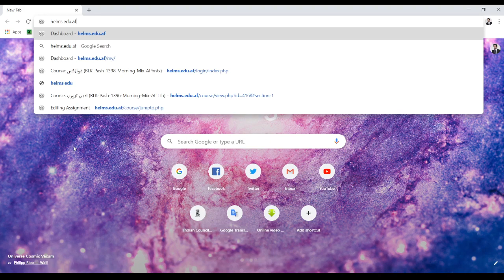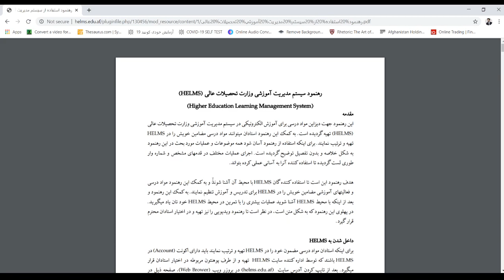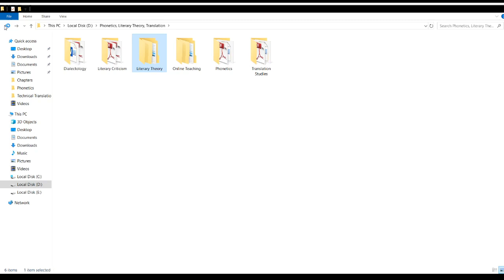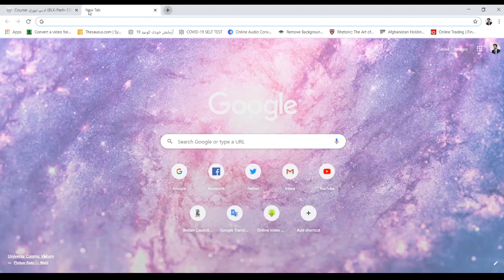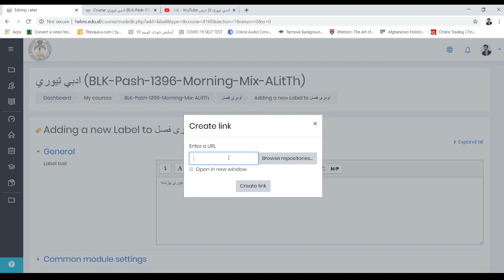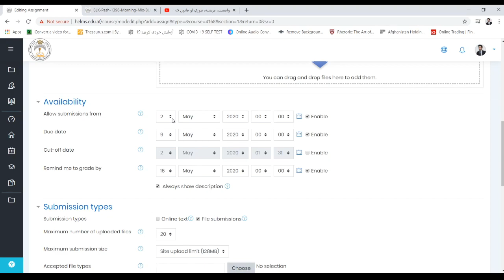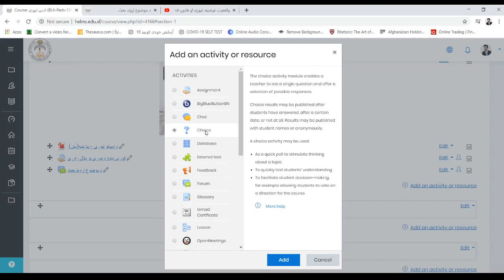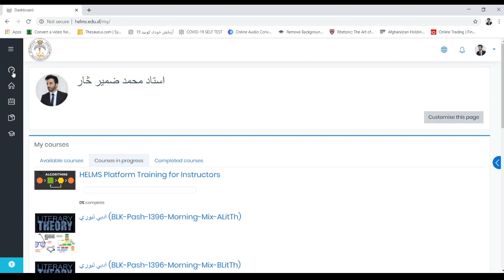د لوړو زده‌کرو وزارت انلاين سيستم لارښود helms tutorial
په دې ويډيو کې د لوړو زده‌کړو وزارت په انلاين سيستم کې د درس او نورو فعاليتونو پورته کول ښودل شوي دي.